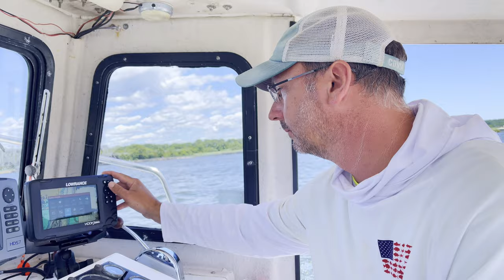Giant Saltwater Fish in Freshwater - Striped Bass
You have got to see what happened this season while fishing in New England waters, where giant saltwater fish invade freshwater.  The Fresh Angle explores a whole new adventure.  Giant Fish, endless action.  If you love fishing, you gotta try this!

A special thanks to Lucy in Disguise for permission to use all of their music content...

Song: Saturn Return
Artist: Lucy In Disguise
Album: Unknown Frequency

Song: Dimensional
Artist: Tonebox, Mellow Fields
Album: Dimensional

Song: Skylights (Efence Remix)
Artist: Lucy In Disguise, Efence
Album: Unknown Frequency (The Remixes)